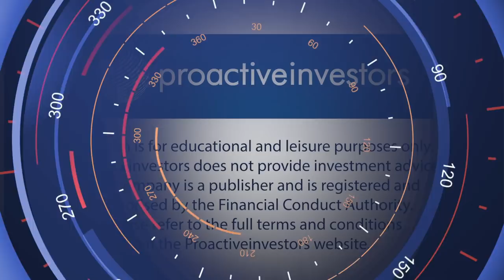EpicentRx leaders look to turn cancer into a chronic disease from a deadly disease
Bryan Oronsky and James Brown from EpicentRx sit down with Christine Corrado at the BIO Investor Forum in San Francisco.

EpicentRx is a biotechnology company developing a next-generation immunotherapy platform of viruses that infect and kill cancer cells for the treatment of several tumor types.